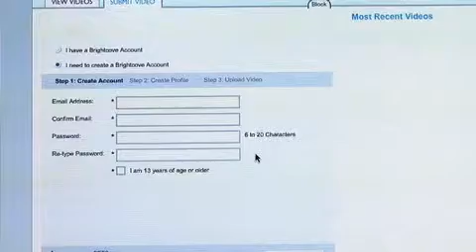OCVarsity Week in Review: Football playoffs heat up - 2009-12-01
The quarterfinals of CIF playoff football action showcased great games, but none better than Servite vs. Long Beach Poly. Also, highlights of Mission Viejo vs. Notre Dame and Edison vs. Dana Hills. Video by Jonathan Khamis, OCVarsity.com Published on 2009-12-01